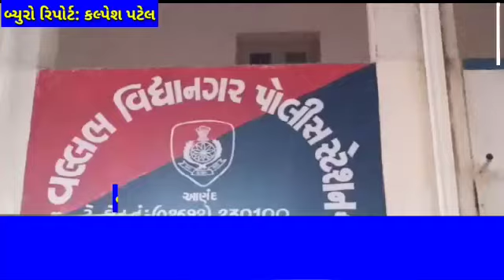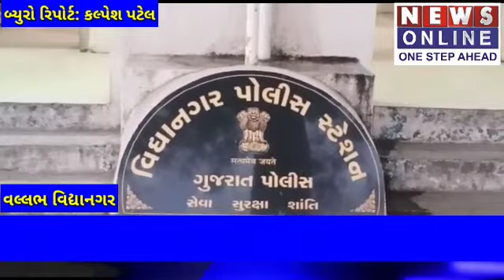NEWS ONLINE ANAND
વિદેશ જવાની લાલચમાં વિધાર્થીઓ પાસે તગડા પૈસા લઈ બનાવટી ગુજરાત તથા મહારાષ્ટ્ર રાજ્યની શૈક્ષણિક સંસ્થાઓના ખોટા પ્રમાણપત્રો બનાવી આપતા ચાર ઈસમોને પકડી પાડતી વિદ્યાનગર પોલીસ